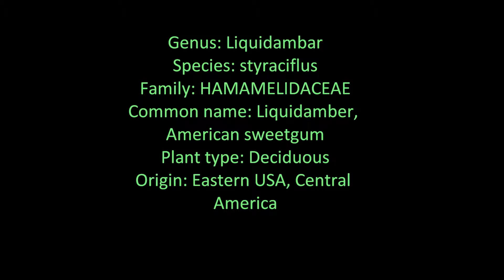Plant ID: American Sweetgum (Liquidambar styraciflua)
Genus: Liquidambar
Species: styraciflus
Family: HAMAMELIDACEAE/(Altingiaceae)
Common name: Liquidamber, American sweetgum
Plant type: Deciduous
Origin: Eastern USA, Central America

Habit/Form:

The American sweetgum is a delightful stature of activity and display, busy with growth, fantastic to stand under and peer up into its crown.  Solid elegance, many classic branching angles and shapes creating nooks and pockets of light and dark areas of varying sunlight shining through.  Also can have many young/small branches and twigs radiating, corky growths and/or notable segments and branch markings.  Many established styraciflus are full bodied, thick and/or tall, single trunk, can usually range around 30m height, often with an equally conical to broad dome.

The trunk has furrowed grey bark, light brown.  Can also be ashy grey colour, scaly.  The furrow is not always strictly constant/uniform throughout the tree.

Enjoys lots of room to grow, sunny positions, reliable moisture, well drained soils with a pH of 6-7.  Yes it can be quite a hardy, vigorous tree, frost tolerant, grows in ranges of temperate climates and tropical/warm climates.  Can have a shallow root system.  Can have an aggressive root system.  Long lived, easily a couple hundred years.

The subfamily Altingioideae is currently being considered as the family Altingiaceae, representing some wind-pollinated trees that produce woody fruits with numerous seeds.  The Liquidambar genera may be classified in this family.

Leaves:

An elegant star-shaped leaf with pleasant proportion and colours.  Alternate on young stems, whorled on older spur growth, a palmately lobed (usually 5-7, sometimes 3 lobed) maple-like star shaped leaf with serrate margin, 120-200mm x 120-200mm.  Green colour ranging from light to dark green, can be shiny, has a tendency to illuminate/glow in sunlight.  Pale green underside.  Great autumn colours of crimson, red, orange, and yellow (especially for those growing in warmer climates).

In warm climates old leaves are constantly replaced by new growth so that styraciflua appears to be evergreen.  It is common to see this tree described/classified as semi-evergreen.

Flowers:

Small uneventful/non-decorative greenish-yellow produced with new growth in spring.

Fruit:

(Somewhat like the London Plane Tree fruit, but styraciflua has notable spiky protrusions).  The spiky protrusions are actually capsules containing 1-2 seeds.  A green hard, dry, rounded/globose spiky ball hanging from the ends of branches, turning brown when ripe in autumn, persists on the tree throughout winter.